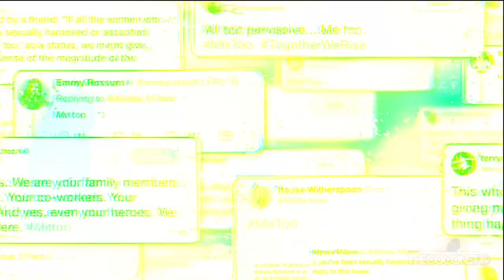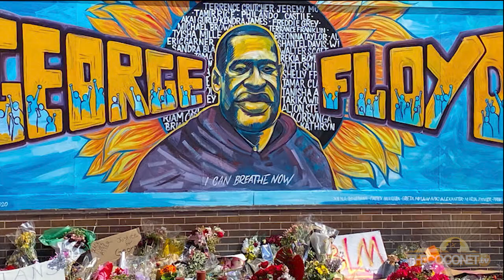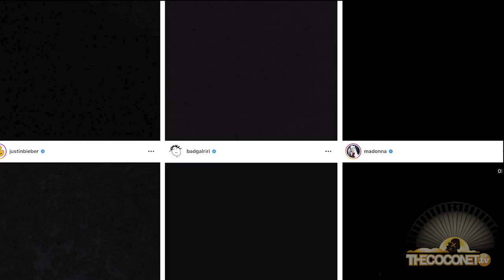Is "Online Activism" Real Activism? | Say It Wit Yo Chest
We're joined by Latayvia Tualasea Tautai and Benji Timu on our Fresh panel to discuss "Online Activism". Together with our host Mariner, the pair discuss how our generation move online in a digital world. In the age of the "black squares" to show "support" our panel talanoa if this is enough to help movements of change.

Say It Wit Yo Chest is a roundtable set up to discuss controversial topics and unpack unpopular opinions through a modern Pacific lens.

Presented by thee mouth of the South, Mariner Fagaiava-Muller!